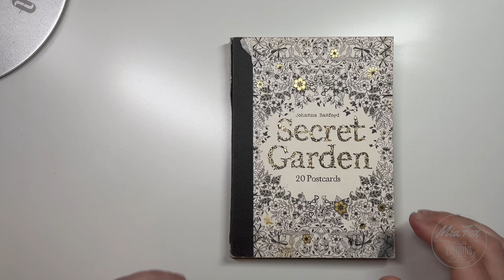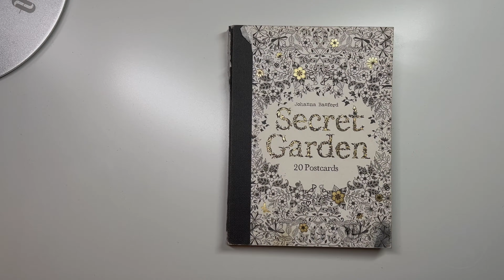COMPLETED Coloring Book - Secret Garden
Finally! My first completed coloring book. I tried to do every pic a bit different, used different art supplies.. I hope you will enjoy this video😘